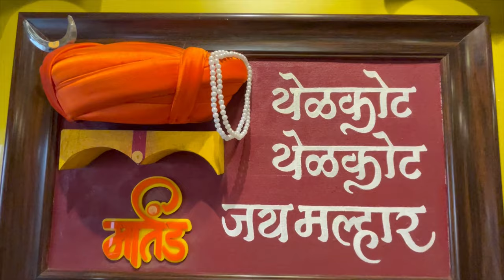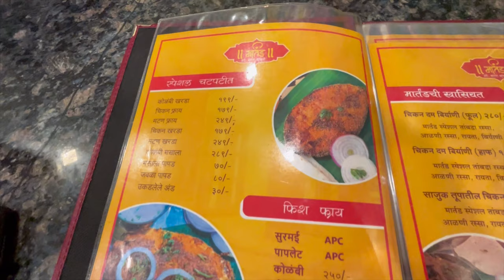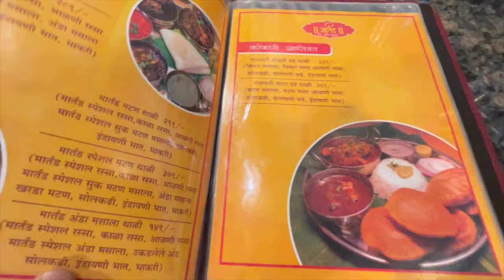पुण्यातील खिशाला परवडणारी घाटी मसाल्यातील NonVeg Thali | Best Chicken,Mutton,Fish Thali in Pune😍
Rs-२८९/-Special Chicken Thali-
चिकन मसाला,अंडा मसाला,चिकन खर्डा,काळा रस्सा,तांबडा रस्सा,आळणी रस्सा,सोलकढी,२चपाती/२भाकरी/५कोंबडीवडे,इंद्रायणीभात
रस्सा Unlimited😍❤️
Rs-3७९/-Special Mutton Thali-
Rs-२४९/-Mutton Kharda
Must try-स्टिम पापलेट As per Size🐟😍,कोळंबी मसाला😍
एकदम हटके
Rs:२८९/-#
पेरूगेट पोलीस चौकी शेजारी
सदाशिव पेठ,पुणे-३०

Unlimited Thali
unlimited food in Pune
Unlimited non veg food Pune
Nonveg thali near me

street food india | pune street food non veg
pune street food in marathi
things to do in pune | famous food in pune

unlimited chicken thali in pune
Bahubali thali
Special mutton chicken patil thali
Biggest mutton thali
tambda pandhra rassa
best mutton biryani in pune
Chicken biryani
Best butter chicken in pune
Special mutton thali
chicken thali street food
Mutton thali in mumbai
Best mutton thali pune
Mutton thali recipe
Mutton bhakri special in pune
Mutton bhakri
Non veg food in pune
Non veg thali in pune
Best nonveg thali in pune
Non veg hotel near me

Hotel punirii Khed shivapur
Hotel near khed shivapur
Seafood hotel in pune
Best seafood in mumbai
best seafood in pune
paplet fry malvani style
surmai rassa recipe
prawns fry hotel style
malvani seafood pune
prawas curry in marathi
malvani fish thali
surmai thali in pune
fish thali street food

Special mutton thali
Mutton thali recipe
Mutton bhakri
Best non veg hotel in pune
Best dhaba in pune
Best restaurant in pune
Indian street food

Indian thali street food
Foodie pune | foodies kichen

Pune foodie, Pune street food, Pune food, best street food, best indian street food